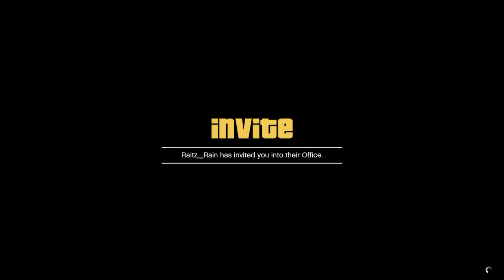GTA5 BF Raptor showcase